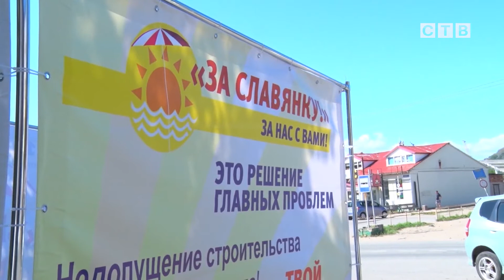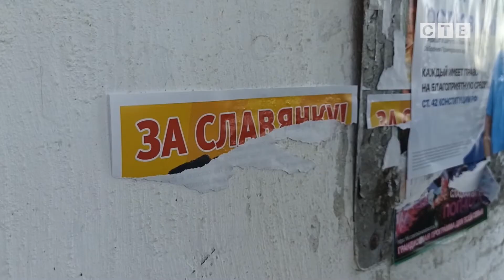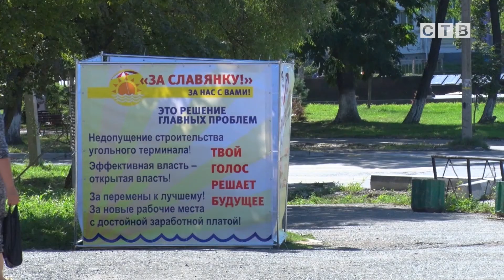Количество агитационных материалов в поселке зашкаливает